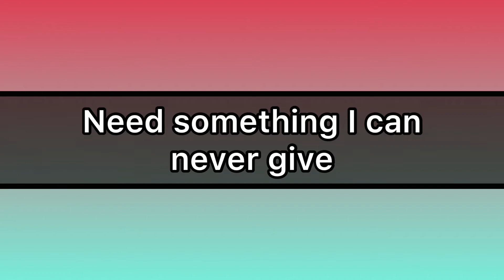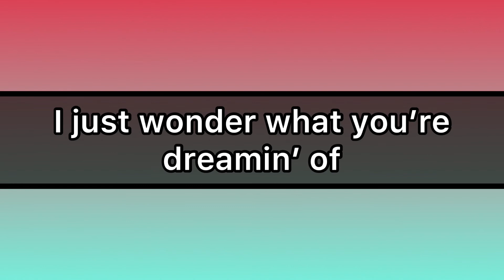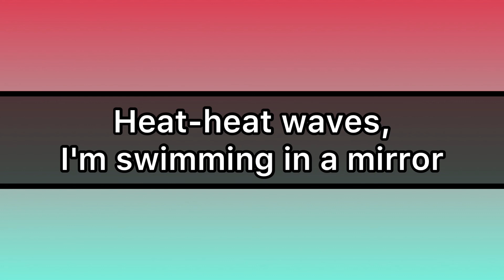Highcloud - Heat Waves [cover] (Lyrics)